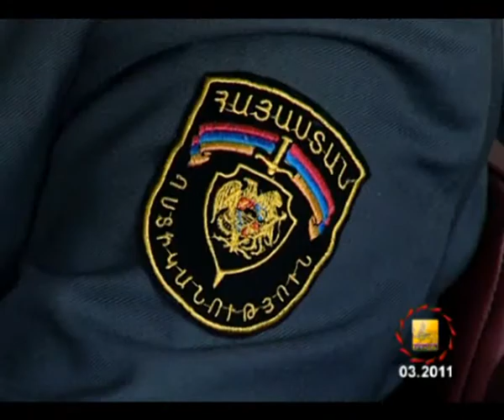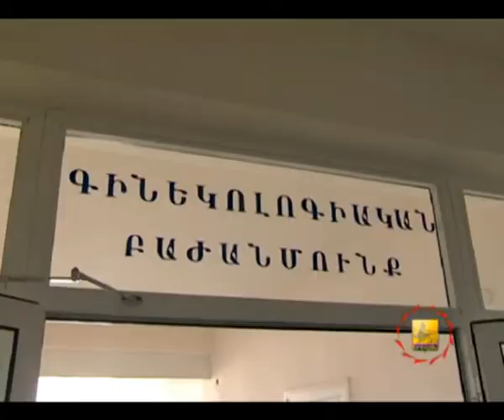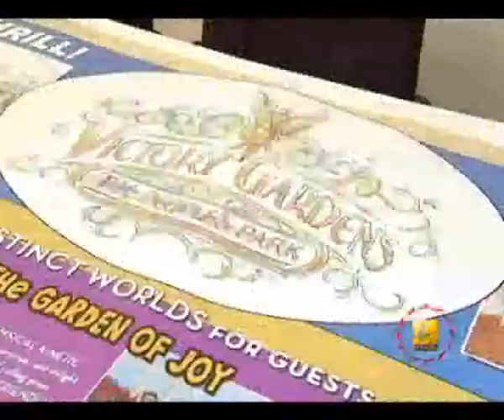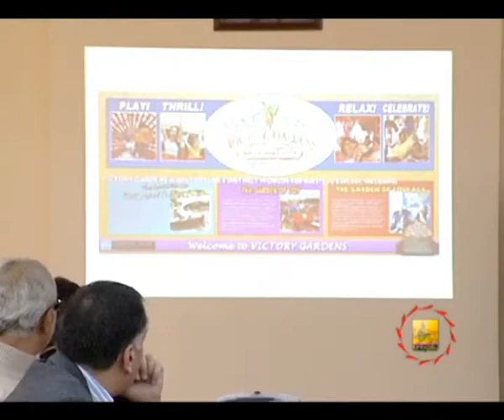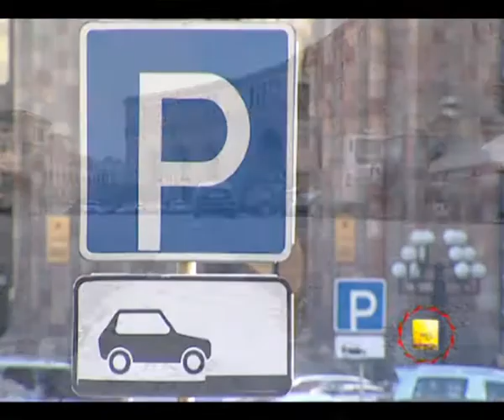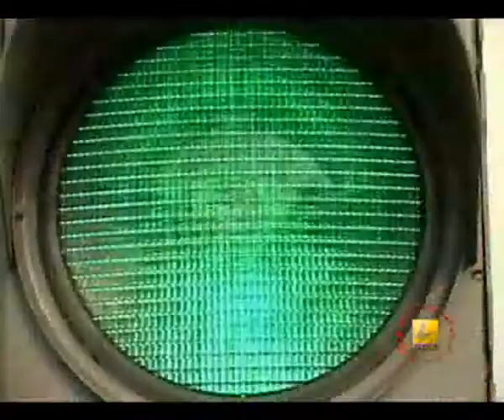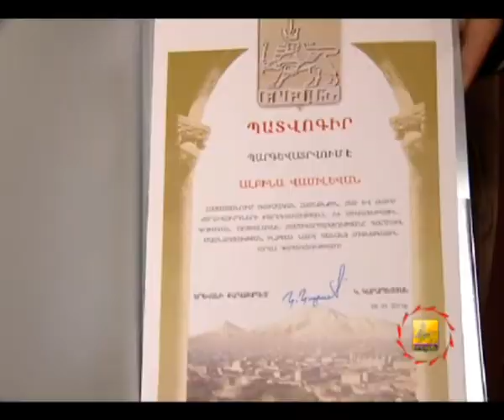TV programm "MAYRAQAGHAQ" - 12.03.2011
1. Շաբաթվա պաշտոնական լրաքաղ (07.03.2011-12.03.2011)
2. "Ձեզ համար կանայք" բարեգործական բուժօգնության ծրագիր
3. "Հաղթանակ" զբոսայգու վերակառուցման նախագիծ
4. Հասարակական տրանսպորտի կանգառագոտիների սահմանազատում
5. Կանանց միջազգային օր